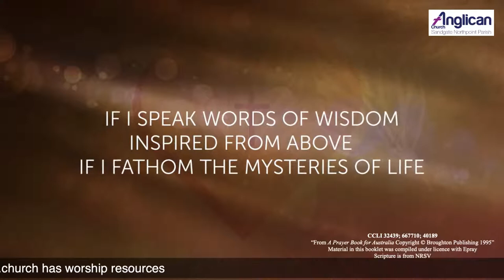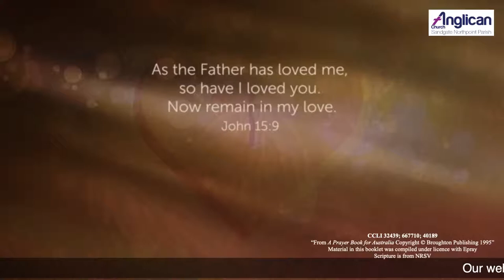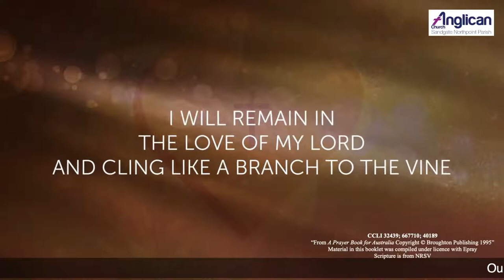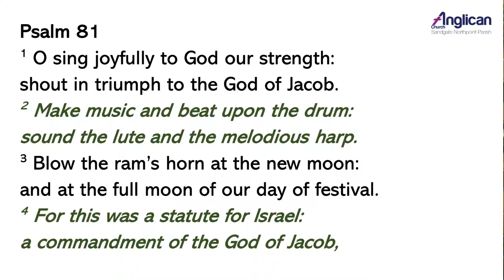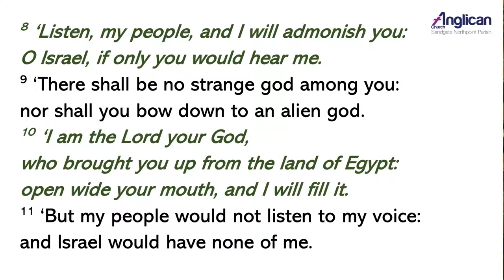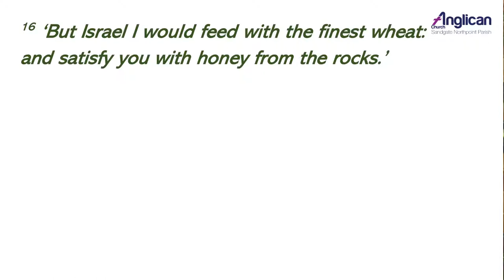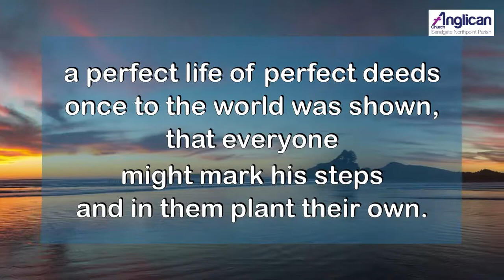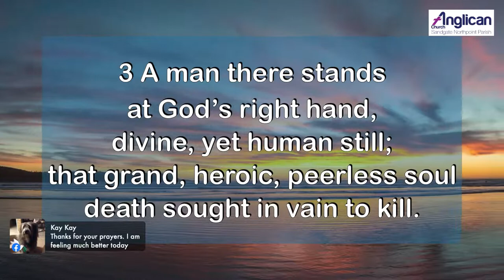Evening Prayer Thursday 4th Aug 2022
Today as we gather for a short time of Bible reading and prayer we remember and give thanks for the life and work of John Baptist Vianney, parish priest of Frans who died in 1895.